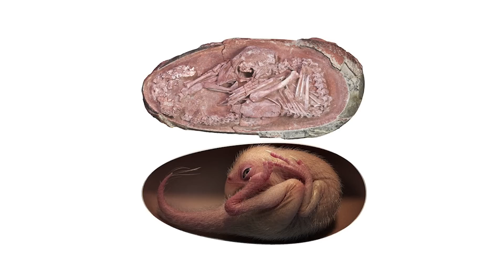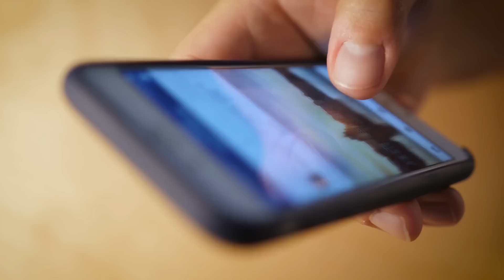What A Man Discovered In China Shocked The Whole World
What A Man Discovered In China Shocked The Whole World. In this video we go over What A Man Discovered In China Shocked The Whole World.